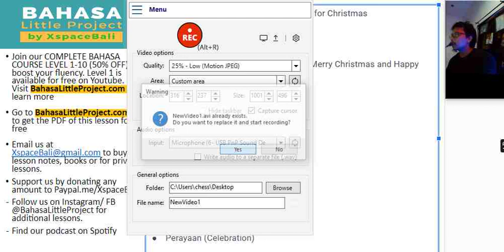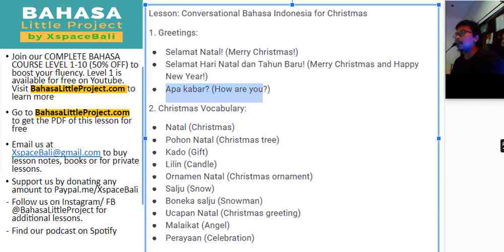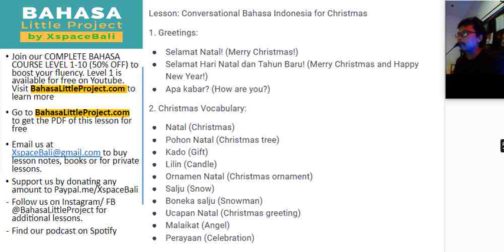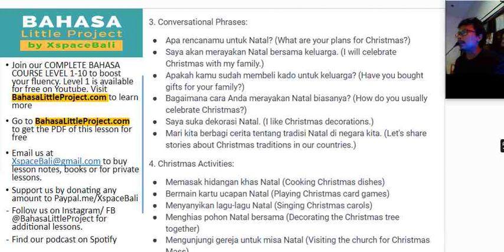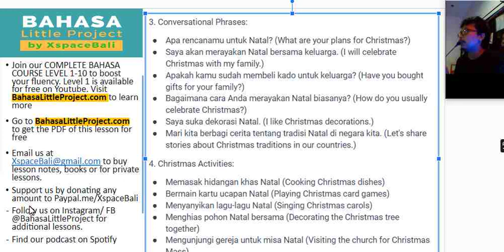Bahasa Indonesia for Christmas Day - Basic/Intermediate lesson